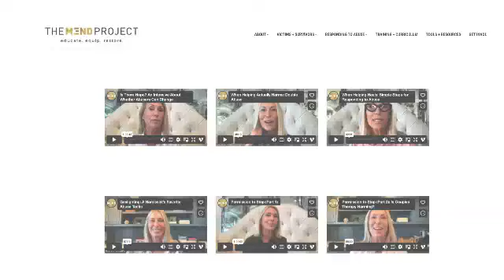How to Break Free from Gaslighting by Narcissists & Abusers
Are you experiencing gaslighting and don't know how to respond? In this eye-opening video, we'll cover the signs of gaslighting, its effects, and strategies to help you regain your sense of reality and self-confidence.

Look:

Don't miss out on joining our live workshops dedicated to healing from abuse!

Detecting gaslighting can be challenging due to its insidious nature. It's often a gradual process that leaves the victims feeling disoriented and unsure of their own reality. However, certain signs can indicate the presence of gaslighting in a relationship:
Consistent Lying: The perpetrator often tells blatant lies to create a precedent of dishonesty, making it difficult for the victim to discern truth from falsehood.
Denial of Evident Facts: Even when confronted with concrete evidence, the gaslighter denies their actions or statements to further distort the victim's perception of reality.
Manipulative Love and Flattery: The gaslighter often uses flattery or shows affection to confuse the victim and mask their manipulative tactics.
Projection of Their Faults: The gaslighter usually projects their own faults onto the victim, making them feel guilty for the perpetrator's actions.
Isolation from Others: The gaslighter often isolates the victim from their social support structure, making them more dependent on the manipulator.

Responding to gaslighting requires strategic communication to assert your reality and set boundaries.

Here are some phrases that can help when responding to gaslighting:
"I understand we have different perspectives, but this is how I see it."
"I know you disagree, but I'm not imagining things."
"My feelings are valid, and this is how I feel."
"I understand you didn't mean to hurt me, but I'm still feeling hurt."
"I feel unheard right now and need a break from this discussion."

It's important to remember that you don't have to prove your reality to anyone. If you feel uncomfortable or unsafe, it's perfectly acceptable to walk away from the conversation or situation.

While dealing with gaslighting can be overwhelming, several strategies can help you navigate through this manipulative tactic:
If something feels off in your relationship, it's essential to trust your instincts. Your feelings and emotions are valid, and you should not let anyone convince you otherwise.
Reach Out to Trusted Friends or Family
Sharing your experiences with a trusted friend or family member can provide a reality check and much-needed emotional support. They can also help you see the situation from an outside perspective.
Keep a Record of Incidents
Documenting instances of gaslighting can serve as a source of validation when you start doubting your reality. This could be through journaling your experiences or saving text messages and emails.
Therapists and counselors trained in dealing with emotional abuse can provide valuable guidance and support. They can help you understand your feelings and develop strategies to deal with gaslighting.
Establish and Enforce Boundaries
Setting clear boundaries can help protect you from further manipulation. Communicate your boundaries firmly and consistently, and consider distancing yourself from the person if they continue to disrespect these boundaries.
Prioritize Self-Care
Taking care of your physical, emotional, and mental health is crucial when dealing with gaslighting. Engage in activities that bring you joy and peace, and remember to practice self-compassion.

If you're dealing with gaslighting, remember that you're not alone, and help is available. Various organizations provide resources and support to victims of emotional abuse. The National Domestic Violence Hotline offers 24/7 support through phone calls, live chats, and text messages. You can reach them at 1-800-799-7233 or text "START" to 88788.

Professional help, such as therapy or counseling, can also be beneficial. Therapists can provide a safe space to express your feelings and offer tools and strategies to deal with gaslighting.